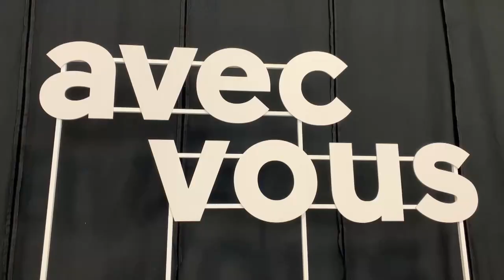El partido de Macron cambia de nombre y pasará a llamarse Renacimiento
La República en Marcha (LREM), el partido del presidente de Francia, Emmanuel Macron, cambia de nombre y pasará a llamarse Renacimiento, indicó este jueves su delegado general, Stanislas Guerini.